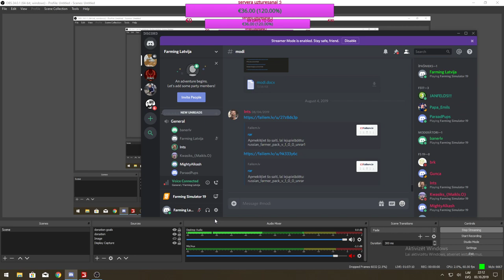FARMING SIMULATOR 19 multiplayers,iestaadis bisk kartupelus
mana datora ieksas
procesors-Intel I7 7700K 4.2 GZ
procesora dzese--BE QUITE DARK ROCK PRO 3 WITH 3 FANS
matesplate -MSI Z270 GAMING M5
rams-DDR4     16GB CORSAIR VENGEANCE LPX 2800MHZ
video karte- MSI GEFORCE GTX 1080 gaming 8G
barosanas blokscorair cs750m gold
cietais disks-1tb
ssd- samsung 970 evo 500gb nvme

kad ir velme tad strimoju :D

Farming latvija oficialais instagramm-- farminglatvija